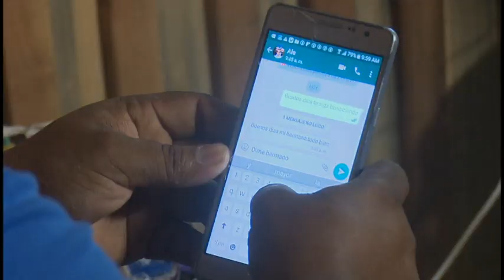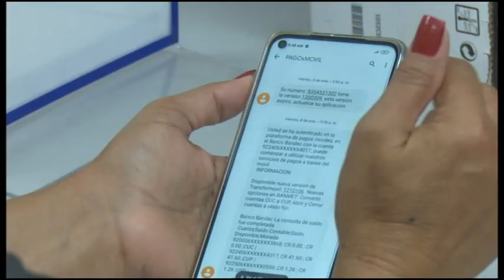Principales logros alcanzados en 2021 por la empresa de telecomunicaciones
El proceso de informatización de la sociedad es uno de los objetivos que  ocupó a los trabajadores de la empresa de telecomunicaciones durante el 2021.  A pesar de las difíciles condiciones impuestas por la pandemia  y el férreo bloqueo,  la entidad avanzó buscando la excelencia en los servicios.